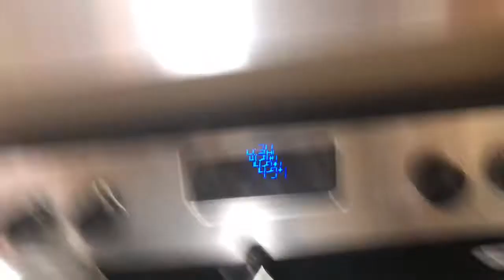Five Hour Bath Friday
Still sick from allergies/sinuses and I took a bath for 5 hours to help me breathe. Didn't mean to be in there for so long but I kept getting phone calls.
Then I do a lot of Blah Blah Blah Enjoy!